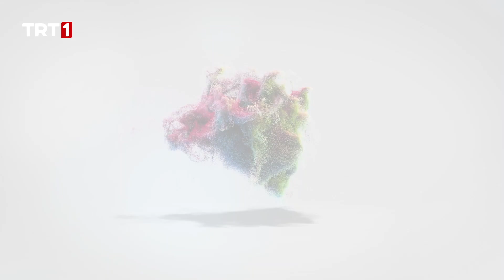Turgay Başyayla ile Lezzetli Tavsiye 28. Bölüm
Tarih, turizm ve tarım kenti, yörükler diyarı Mersin'deyiz!